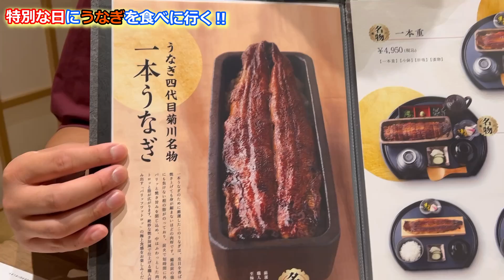【ど迫力】四代目菊川さんで一本うなぎ食べたらでらうますぎた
今回は四代目菊川さんにうなぎを食べに行きました😁
今日は特別な日なんです❗️
そうきの大好物なうなぎを必死に食べるところにご注目してください🙇🏻‍♂️